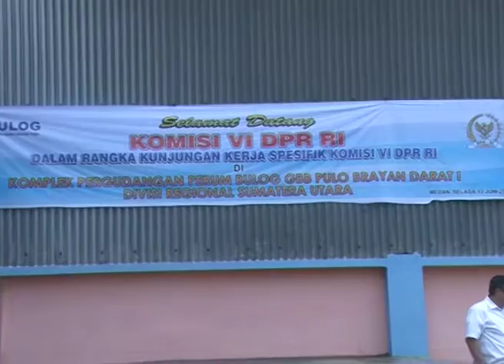DPR RI - PEMERINTAH HARUS BANTU UMKM PASARKAN PRODUK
NARSUM : BOWO SIDIK PANGARSO / Wakil Ketua Komisi VI DPR RI / FPG / Dapil DKI JATENG II
MELANI LEIMENA SUHARLI / Anggota Komisi VI DPR RI / FPD / Dapil DKI JAKARTA II